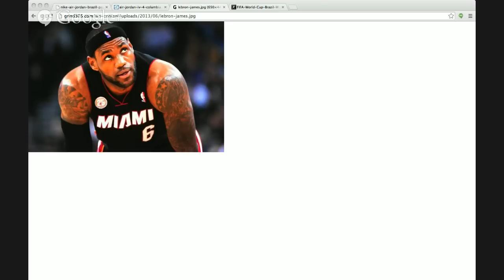The Sneaker Rundown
A 15 minute live show featuring fellow YouTube personalities discussing some of the hottest topics from Sneakers to Sports to whatever the hell else is going on in the world.

Vine: YoAnty

-YoAnty